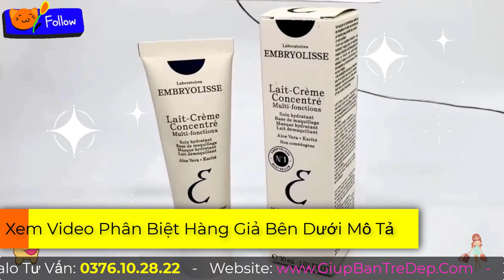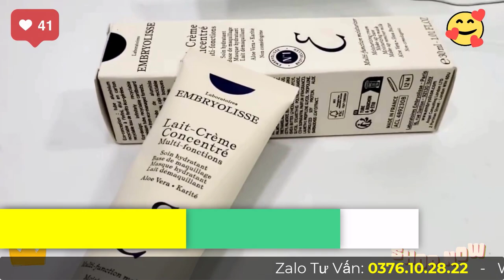Kem Dưỡng Embryolisse Giá Bao Nhiêu? Mua Ở Đâu?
Nhiều bạn thì trong lòng muốn được dùng ngay lập tức để cảm nhận xem có tốt có đẹp như hàng ngàn người ngoài kia nói không. Nhưng lại nơm nớp lo sợ, mua phải hàng giả, nguồn gốc không rõ ràng thì mất cả đời để chữa lành làn da. Và cũng có khá nhiều chị em hoang mang khi muốn tìm hiểu mức giá trước khi mua sản phẩm kem dưỡng Embryolisse . Để mua được hàng chính hãng, giá lại niêm yết.
Trong video này, shop sẽ nói kỹ hơn về giá sản phẩm kem dưỡng Embryolisse , để chị em không bị lừa mua phải hàng giả.